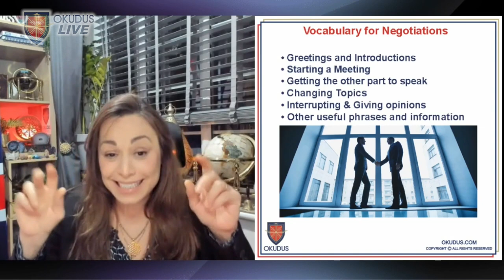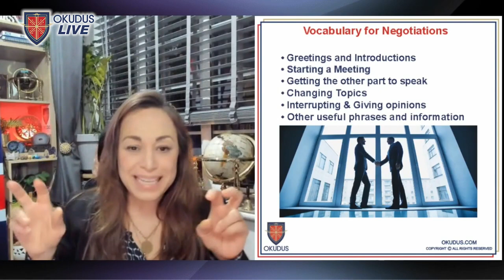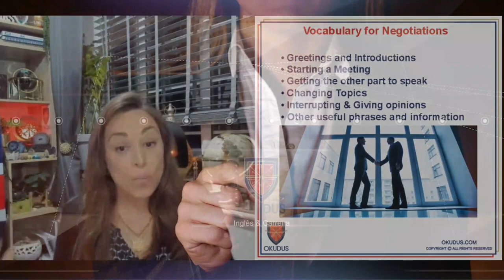O Poder da Linguagem Corporal nos Negócios para Líderes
Você já parou para pensar nos sutis, porém poderosos, sinais de linguagem corporal usados por líderes globais? No mais recente vídeo da OKudus Academy, mergulhamos profundamente na dinâmica da linguagem corporal e vocabulário em inglês usados pelos poderosos do mundo. Um conteúdo essencial para executivos como você, que busca entender mais sobre posturas de poder e suas influências ocultas.
Descubra como gestos simples, como um aperto de mão, podem carregar significados complexos e impactar diretamente as relações de poder.
Este vídeo é um recurso valioso para qualquer executivo que deseja aprimorar sua habilidade de leitura e aplicação de técnicas de linguagem corporal em negociações e liderança. Aprimore sua capacidade de interpretar e utilizar essas informações para fortalecer sua presença e autoridade no ambiente corporativo.
Não perca essa oportunidade de elevar sua compreensão e prática da linguagem corporal no mundo dos negócios. Assista ao vídeo agora e transforme seu conhecimento em poder! Para mais insights e aprendizados sobre Inglês Corporativo, visite OKudus.com

INGLÊS para CARREIRA
(período de teste gratuito)

LINKEDIN para CARREIRA
(Quiz Carreira Acelerada)

OKudus.com
Inglês & Carreira